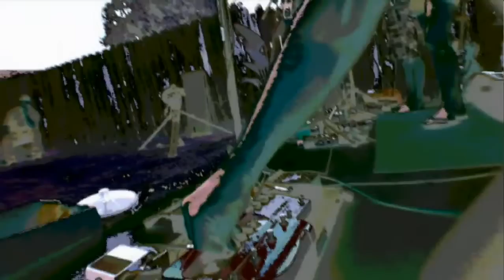The Sundowners Music Video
Quiick produced video for a local L.A. Band The Sundowners.  To inquire about video production services for your Band go